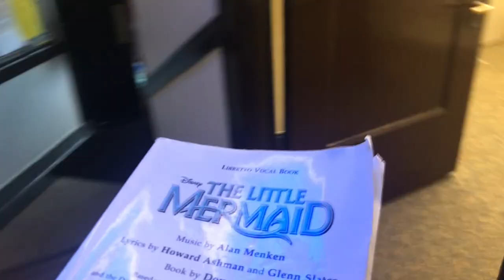UNDER THE SEA WITH SEBASTIAN!! (Birthday Vlog)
Birthday, Performances, New Tattoo!

Hit me up on stuff:
Google+: @NoOneUsesGooglePlus